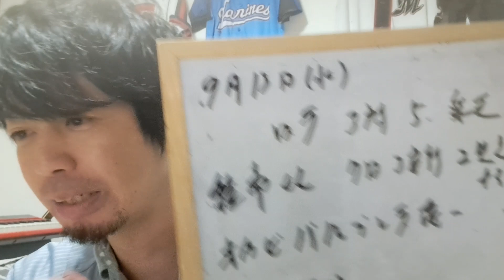【9月13日(水)】ロッテ対楽天振り返り配信。種市くんナイスピッチングでした。チャンスで次回は打てますように！